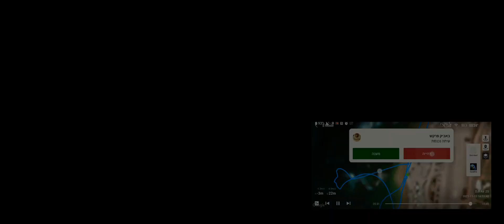שקיעה בחוף מכמורת 12 לנובמבר 2021 (מצורף לוג טיסה לצורך תחקיר)